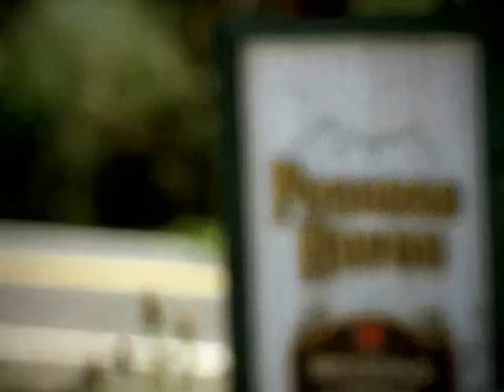Cold Case End - Gleen - S1E02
Song: Straight From The Heart
Artist: Bryan Adams

Summary: Detective Lilly is asked to investigate the murder of a fireman's first wife, who was going to testify against the man that exposed himself to her. One week before his trial, inside her detergent box of "Gleen" was planted a bomb that went off in her face. She was alive for 16 minutes after it went off and then died on her backyard patio. She is found by her young daughter at home at the time of the explosion. Her fireman husband has since remarried and he seems like a devoted husband to family, respected in the community, and revered as a hero at the fire station. But the daughter, set to marry is still very much haunted by the memories of her mother's. Marvelous sets recreates the time.